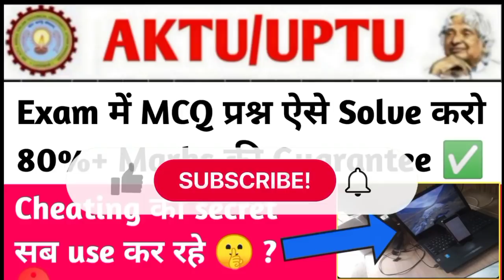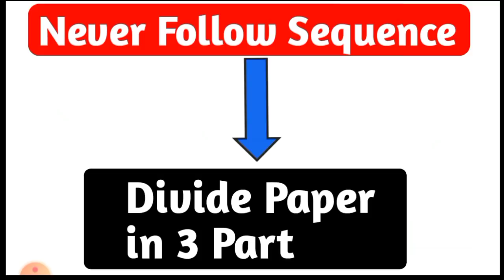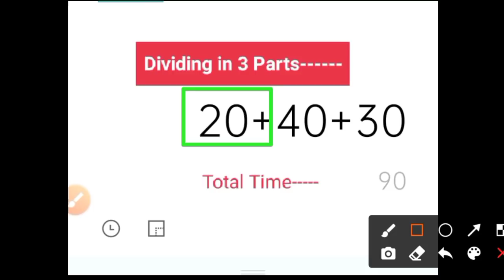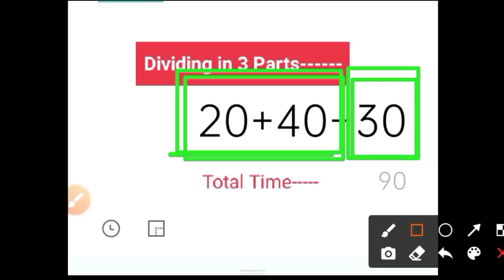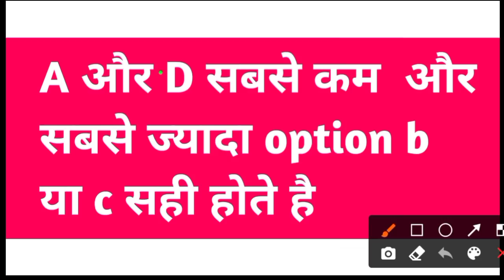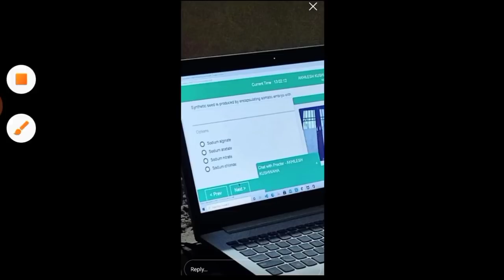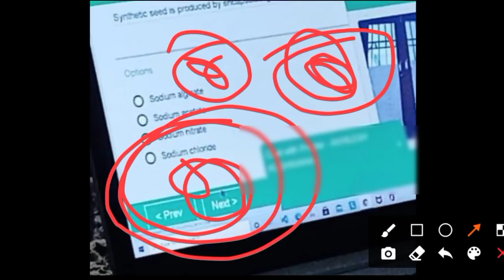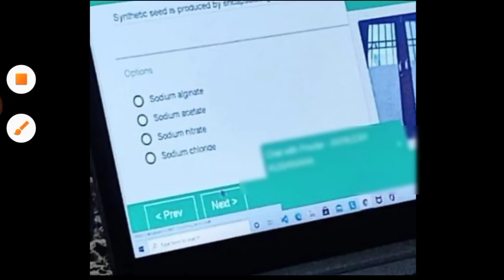aktu mcq tricks | aktu online exam news | aktu online exam cheating | aktu latest news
aktu online exam news | aktu online exam cheating | aktu latest news | aktu exam news today | aktu

Also cover this topic 👇👇👇

aktu online exam | aktu latest news | aktu online exam cheating | aktu exam news | aktu news | aktu

Also cover 📔👇👇👇👇👇👇👇

aktu latest news | aktu online exam news | aktu exam otp not received | aktu mock test | aktu news

Tweeter account---

Topic cover

aktu mock test regestraion
aktu mock test
aktu scanned copy kab aaegi
aktu scanned copy link
aktu challenge evaluation answer copy
aktu challenge evaluation
aktu stage 1 answer copy

mjpru news
aktu news today
ccsu news

universityexamlatestupdates # Bastar

aktu official news
aktu live
aktu news latest

aktu exam news
aktu exam update today
aktu news final year
aktu news today in hindi
aktuexamnewstoday
aktu exam